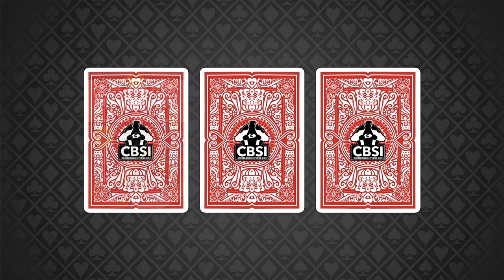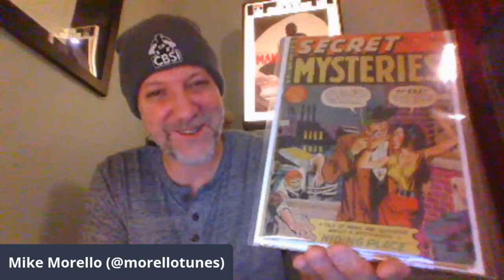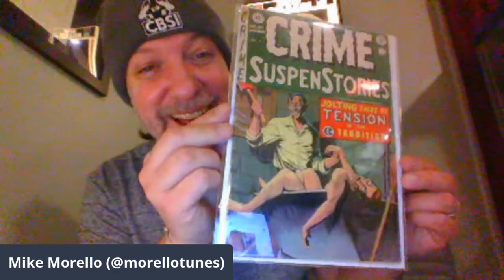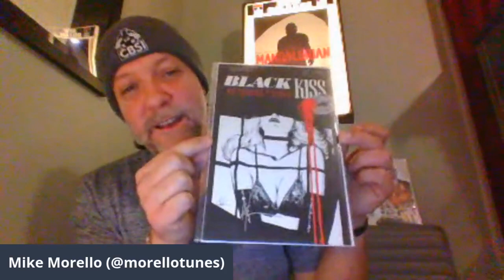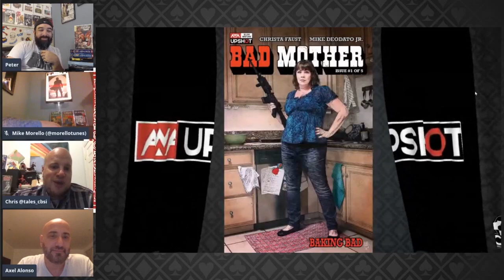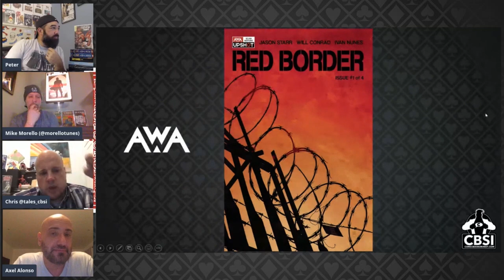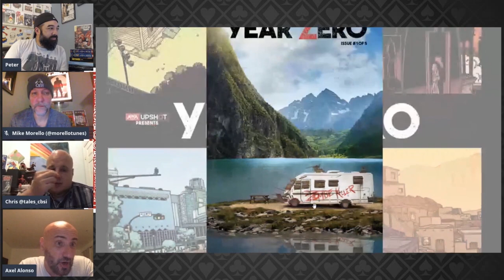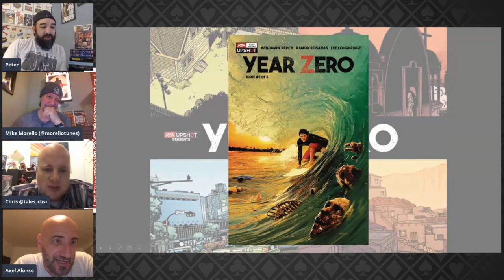AWA's Axel Alonso hangs out and talks the Best Crime Comic Covers on CBSI's 3 Comic Monte - 3CM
In this video the CBSI team has special guest, Axel Alonso, form Marvel EIC and Co-found and Chief Creative Officer of AWA Studios who joins the boys to share their favorite Crime comic covers from their collections.  This episode was built around the topic selection of our special guest.

Check out some awesome Crime books and hang around for a chat with Axel about his work, the creation of AWA, recent and upcoming releases, and of course our favorite comics .